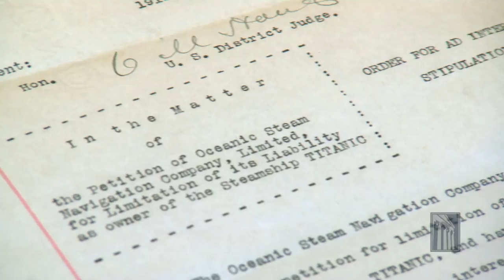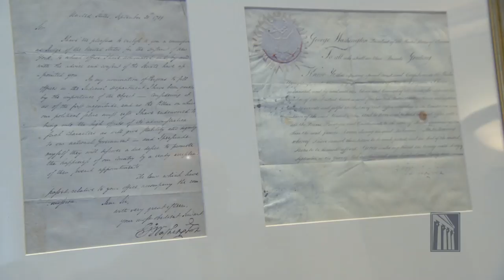New York's Southern District Court Celebrates its 225th Anniversary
Judges and court staff in Manhattan gathered to celebrate the 225th anniversary of the Southern District of New York. The district is commonly referred to as the "Mother Court" because it was the first federal court to convene after the passage of the Judiciary Act of 1789, which established the federal court system.